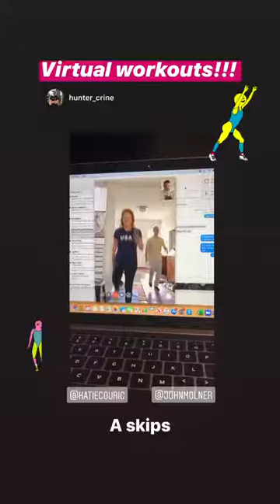Best stories Katie Couric (@katiecouric) daily selection 🔥 3/20/2020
🔥 TOP instagram stories of Katie Couric (@katiecouric).